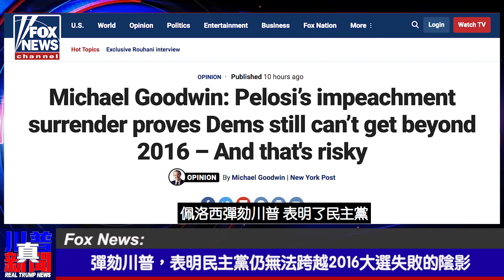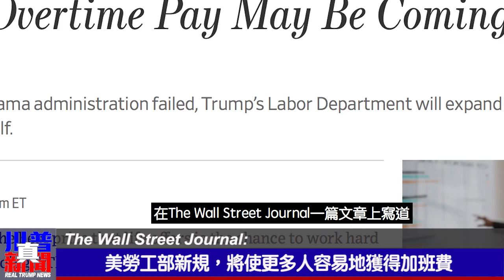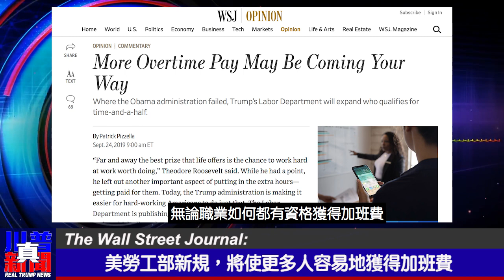川普為首位在UN開宗教自由會議的美國總統; 川普: UN無權騷擾成員國, 人民有擁武及拒絕墮胎權. 未來不屬於全球主義者, 是屬於愛國者 | 川普真新聞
【真新聞要點】
• 彈劾川普，表明民主黨仍無法跨越2016大選失敗的陰影
• 川普成為第一位在聯合國召開宗教自由會議的美國總統
• 川普：聯合國無權騷擾成員國，人民有擁有武器及拒絕墮胎的權力
• 川普：未來不屬於全球主義者，未來是屬於愛國者
• 美勞工部新規，將使更多人容易地獲得加班費

kingdom4jesus